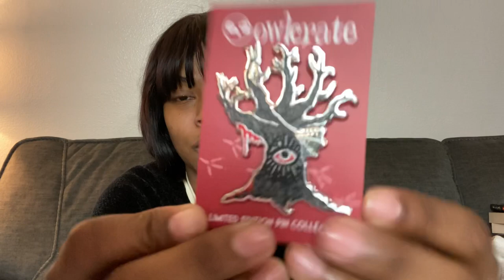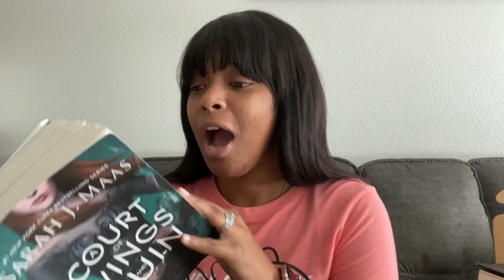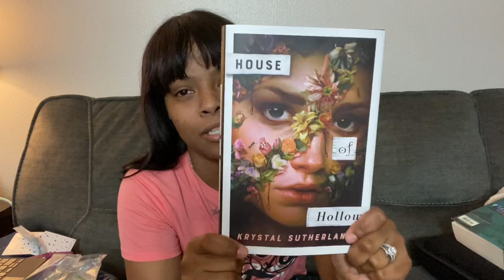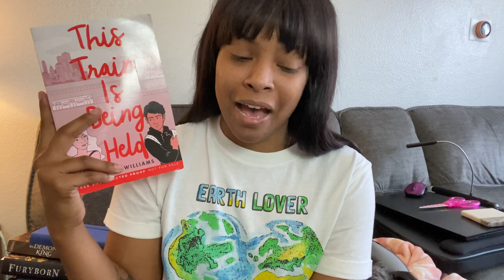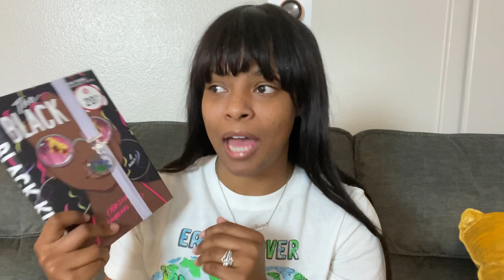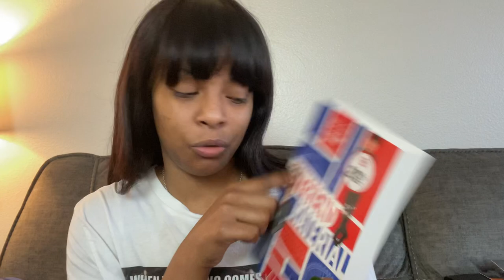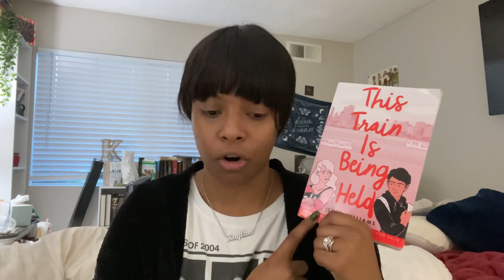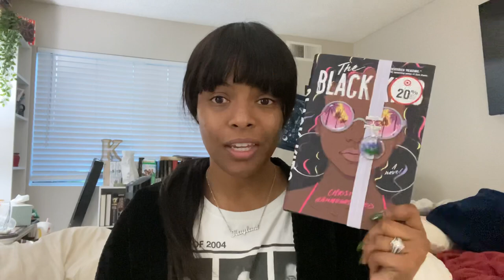Weekly Reading Vlog // Finishing One Of My Favorite Series // Exclusive OwlCrate Unboxing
Welcome back to yet another weekly vlog! I had so much fun this week reading some really amazing books! Not all of them were winners but I am really glad that I was able to pretty much finish up a series that I have been meaning to get to for quite some time! Let me know down below what you guys are currently reading or if you have read any of the books featured in the vlog and what you thought of them! I love you all very much and I look forward to seeing you all in my next video very soon!